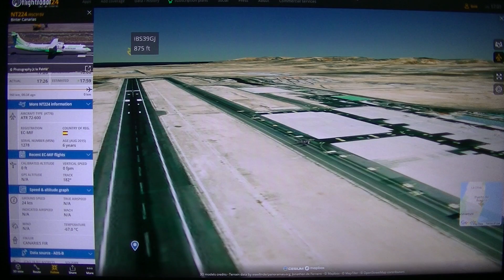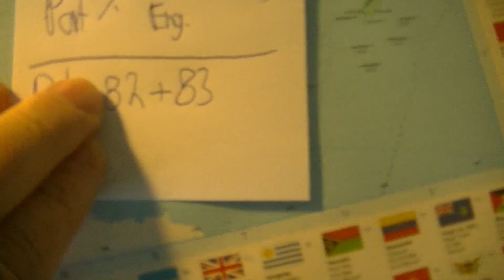MongoTV_6888 -Flightradar24-Hvor Lang Kan Jeg Flyve-Del 84 -Gran Canaria-Fuerteventura-NT224-RSC915V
DEL 84 - FLIGHT 10 - (NT224/RSC915V - Binter Canarias - ATR72-600 - EC-MIF - Gran Canaria - Fuerteventura - Kl.17.20 - Kl.18.00 - 160 Km.) God LØRDAG AFTEN. Der var lige et aftenfly til den smukke ørken ø Fuerteventura, så det skulle jeg da med :-) Jeg vil kigge lidt mere rundt på øen imorgen søndag. Det har været en lang dag i dag, så jeg vil bare slappe af med et glas kold cola. Måske jeg kunne finde et sted at spise, som en god pizza med et glas cola. Det har jeg mest lyst til at spise i aften. Jeg vil ikke betale penge for at spise alt deres fisk, jeg vil have noget kød.